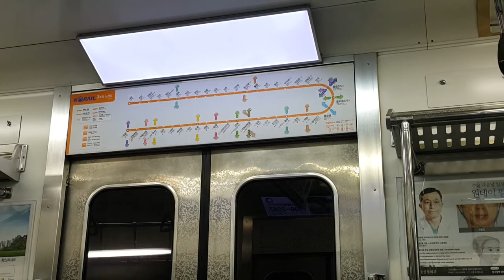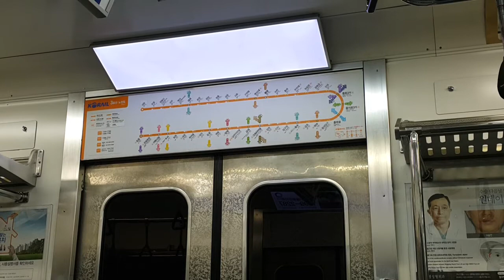코레일 3호선 오금행 열차 경찰병원 → 오금 + 차선변경 (三菱GTO VVVF, Last Stop)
코레일 3호선 오금행 열차 경찰병원 → 오금 + 차선변경 (Last Stop)
KORAIL Line 3 Train bound for Ogeum
Nat'l Police Hos ~ Ogeum (Last Stop)